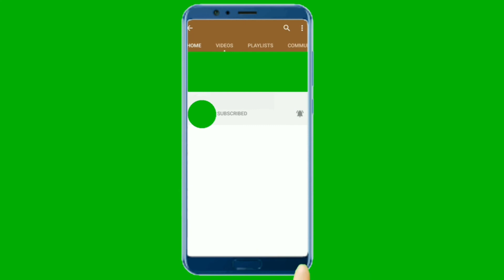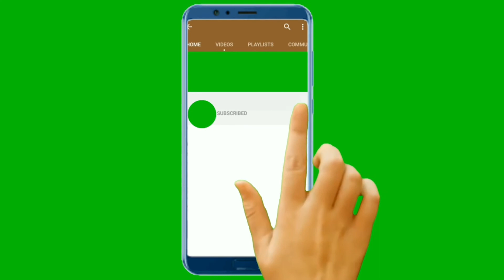পেঁপে বহু অসুখের মহৌষধ! জেনে নিন এর স্বাস্থ্য উপকারিতা | Eating Papaya Benefits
আজকের ভিডিওতে আমি আলোচনা করেছি আরো একটি মজাদার ও সহজ রান্না নিয়ে। রান্না করার সময়  নানা রকম টিপস থাকে, আজকের ভিডিও দেখে সেসব বিষয়ে  ধারনা গুলো নিতে পারবেন । ভিডিও এর মধ্যে অনেক তথ্য থাকবে , আশা করি সবার অনেক কাজে আসবে। আর কোনো বিষয় বাদ পরে থাকলে আপনারা আমাকে কমেন্ট করে জানাতে ভুলবেন না কিন্তু।

Title: পেঁপে বহু অসুখের মহৌষধ! জেনে নিন এর স্বাস্থ্য উপকারিতা | Eating Papaya Benefits

সব্বাইকে অনেক অনেক ধন্যবাদ। সবাই অনেক ভালো থাকবেন।